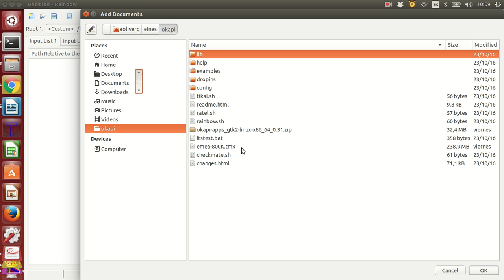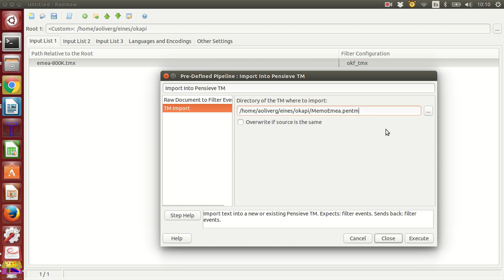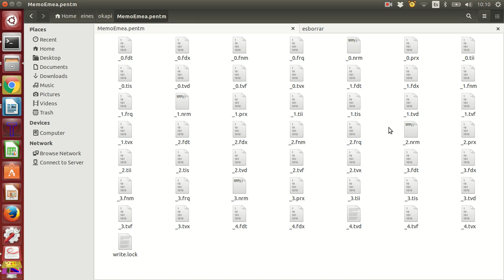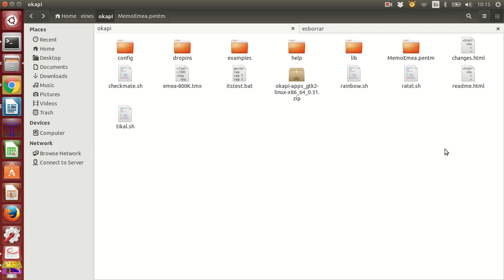Indexación de una memoria de traducción con Rainbow de Okapi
En este vídeo se explica cómo indexar una memoria de traducción TMX en una memoria Pensieve TM utilizando Rainbow de Okapi